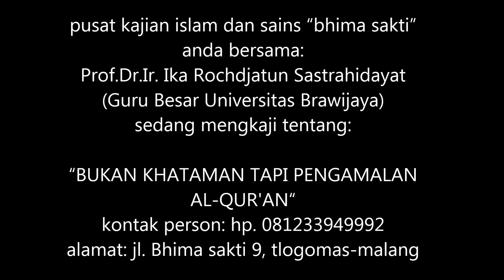HEBOH MAYORITAS UMAT ISLAM JAUH DARI ISI AL QURAN